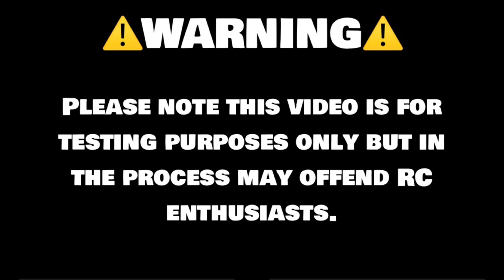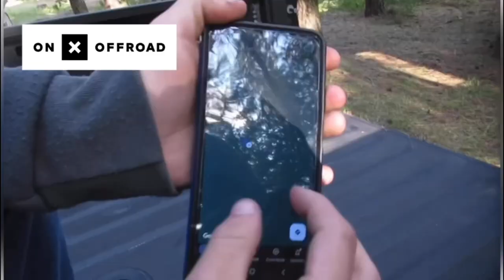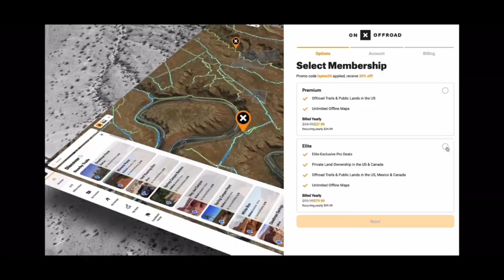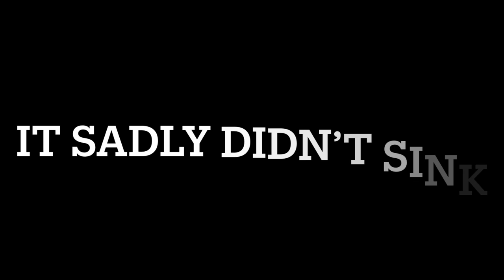Durability testing the FMS Chevy K10 pickup truck Whistlin Diesel style… if it’s red, it’s dead.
This is so far the best RC packaging I’ve seen and for that reason we put it through the ultimate durability test you could imagine, and surprisingly the truck survived, at least this episode.